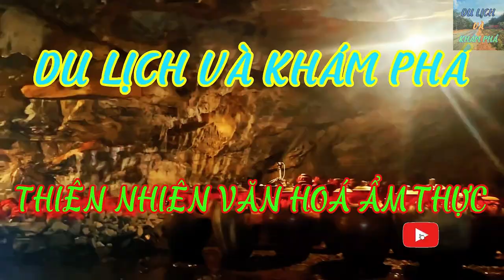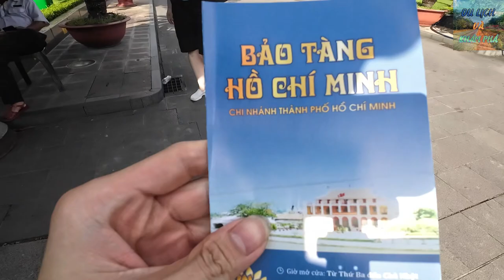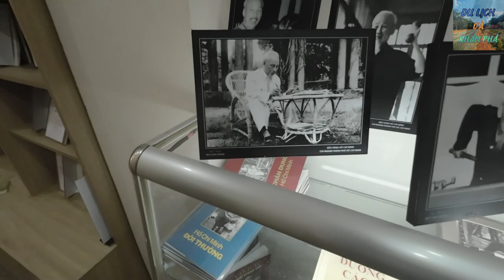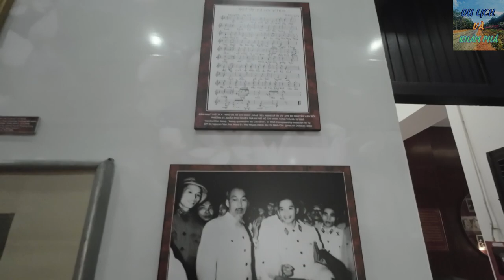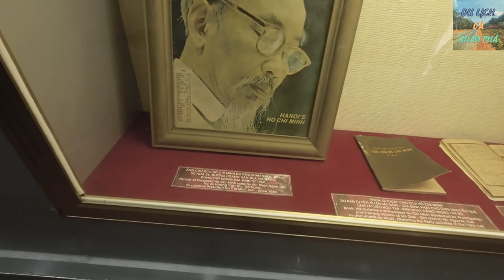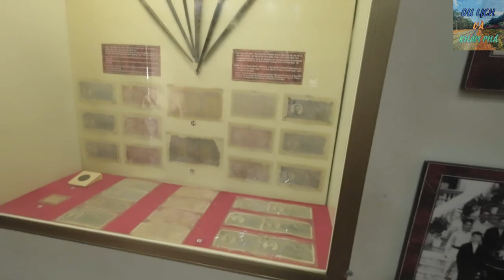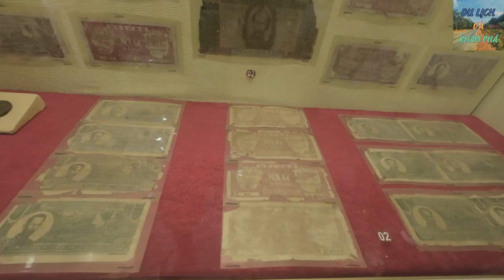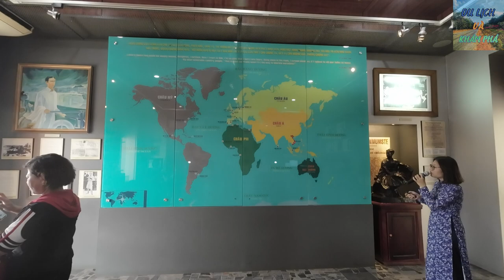#33 Tham Quan Bến Nhà Rồng Bảo Tàng Hồ Chí Minh - Nơi Bác Hồ Ra Đi Tìm Đường Cứu Nước Tập 1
Hôm nay các bạn hãy cùng mình tham quan Bến Nhà Rồng và tìm hiểu chuyến ra đi tìm đường cứu nước của bác nha